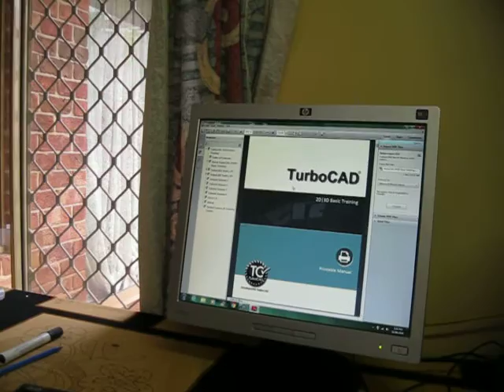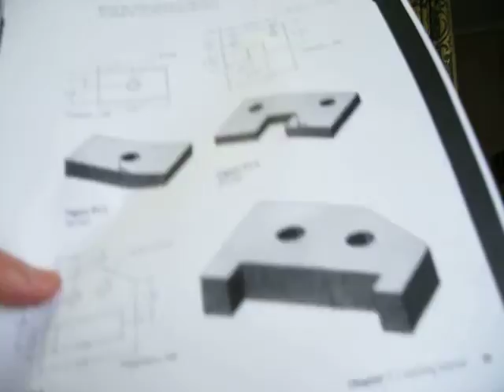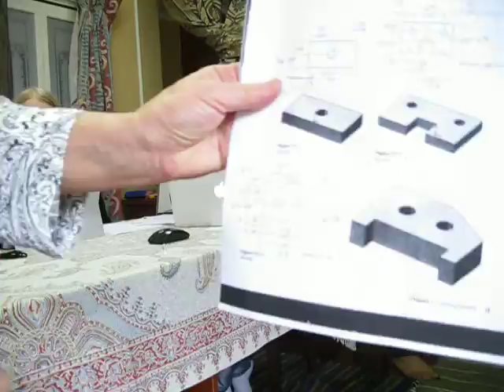TurboCAD Deluxe 2016 - A 3D Mechanical Project for training 3 learners. Session 1 - part 1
The project is about opening a designed template [by trainer] file of a 2D Mechanical Object by TurboCAD Deluxe 2016 and extrude it. Also rendering would be done on the 3D object and in the last stage, the 3D  object would be printed. Therefore, Model Space, Paper Space, Saving the file and printing would be discussed. This training was recorded in 4 parts: Session 1 - part 1 & 2 and Session 2 - part 1 & 2. This webinar is Session 1 - part 1.